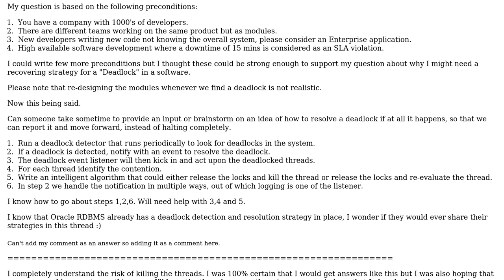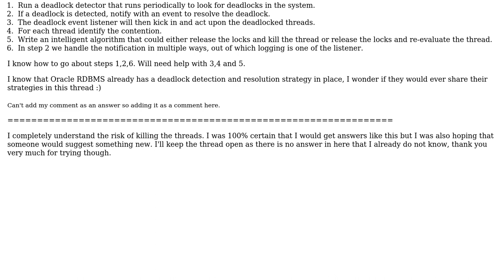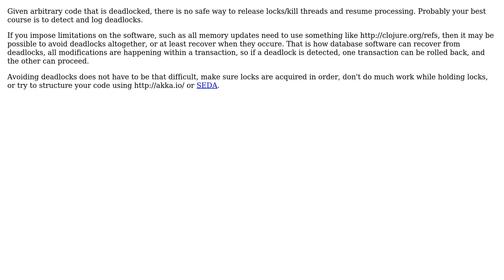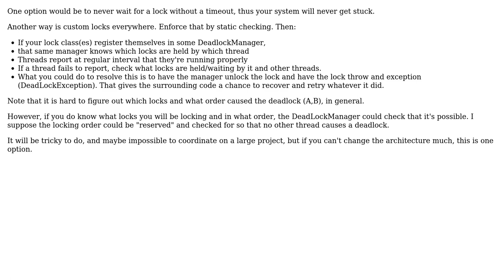Software Engineering: How to avoid halting of the JVM due to a deadlock in java? (3 Solutions!!)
Software Engineering: How to avoid halting of the JVM due to a deadlock in java?

With thanks & praise to God, and with thanks to the many people who have made this project possible! | Content (except music & images) licensed under CC BY-SA | Music | Images & others | With thanks to user sbridges user mikera user Macke user gnat user Aravind Chennuru and the Stack Exchange Network Trademarks are property of their respective owners. You are responsible for your own actions.